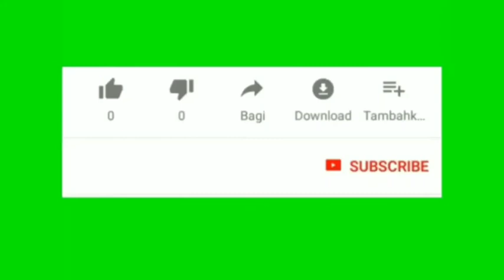Hunting di sungai cikunir